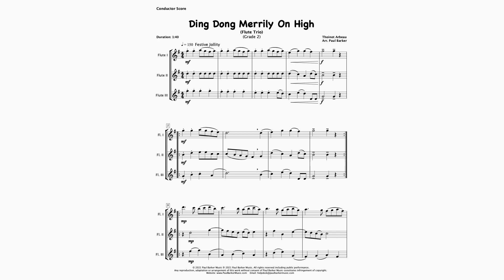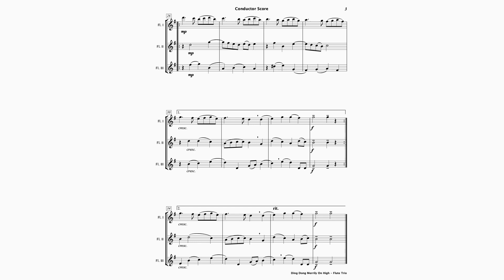Ding Dong Merrily On High - Flute Trio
An easily accessible early level arrangement of this triumphant and festive standard scored for three Flutes.

Accompaniment & part-dominant rehearsal tracks are also available for your entire ensemble to rehearse and perform

Level: Early - Grade 2+
Duration: 1:40
Occasion: Concert - Formal/Informal Christmas Events
Instrumentation: Flute I - Flute II - Flute III